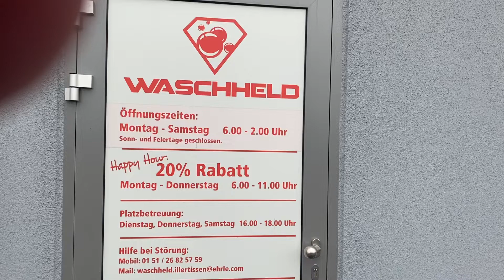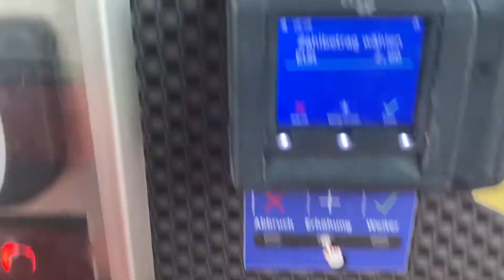Bargeldloses Bezahlen mit Debit Card Kreditkarte Bitpanda VISA Mastercard ILLERTISSEN WASCHHELD C24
Bargeldloses Bezahlen  mit Debit Card Kreditkarte Creditcard VISA Mastercard GPay ApplePay WASCHHELD ILLERTISSEN Autowäsche Bitpanda  Visa